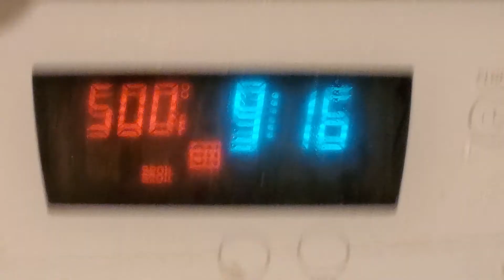Broke Man's Italian Sausage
Not really. I just called it that cause I forgot the hot dog buns. Really, this is a comedic tribute to @garybbqchef cause his TikToks are hilarious... and I had to post it on here cause it's too long! LOL